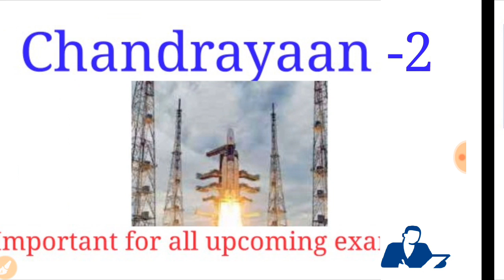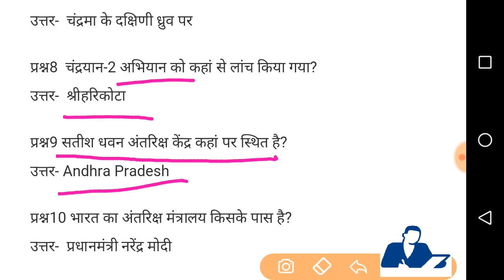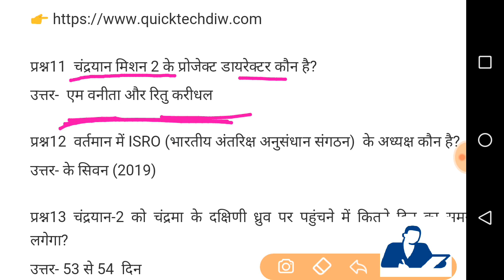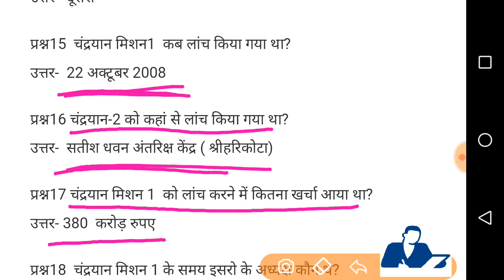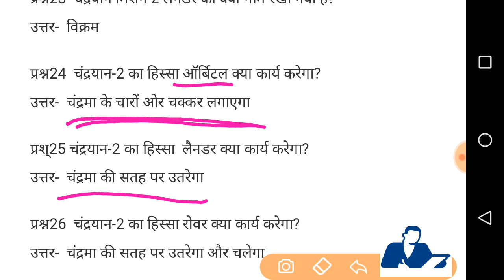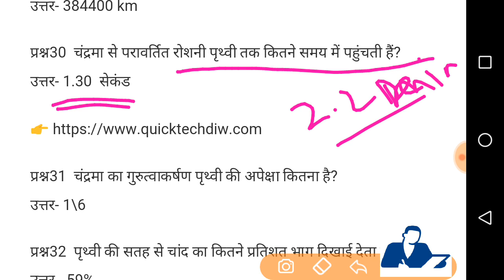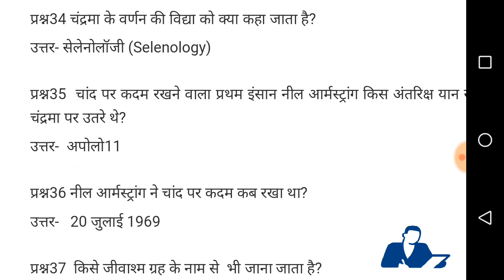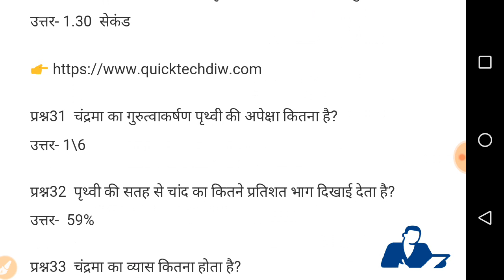Chandrayaan -2 (ISRO ) important questions for upcoming exams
apply online